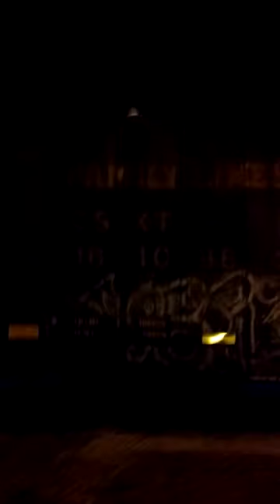Northbound W&LE Manifest 4-9-16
Archive Video
Cell Phone Shot, Canton Ohio
Shot at Canton Junction